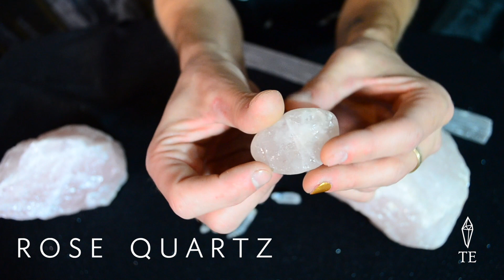TE Crystal of the Week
TE WHO?

This week I am giving you all the 411 of the energy... Rose Quartz.

ROSE QUARTZ LOVE ME!
- Good for break-ups, friendships, different career paths
- Emotional & Physical Healing
- Banishes BAD vibes and opens the heart
- Relieves romantic BAD memories
- Soothes sleep cycle to improve confidence
- Taurus & Libra
- Heart Chakra

Charge it once a month baby. The more that you take crystal healing serious, the more crystal healing takes you serious! When in doubt crystal it out... I'll see you guys next Tuesday!